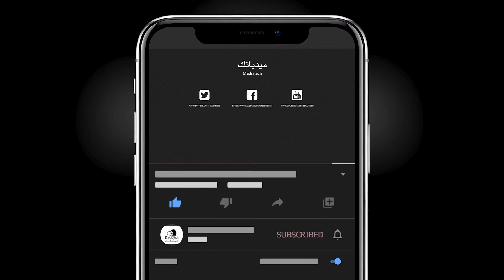بطولة اليوكي الثانية لقاء مع الكابتن عمر بادحدح